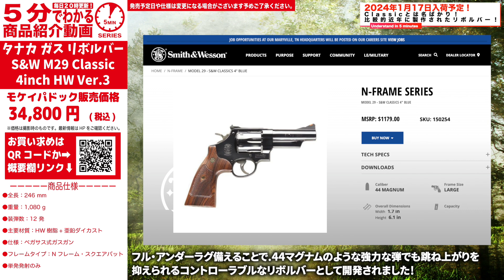【2024年1月17日入荷予定】タナカ ガス リボルバー S&W M29 Classic 4inch HW Ver.3【Vol.762】 モケイパドック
今回は…
2024年1月17日入荷予定！
タナカ ガスリボルバー
S&W M29 Classic 4inch HW Ver.3

 Classicとは名ばかり！比較的近年に製作されたリボルバー！

実銃のSMOLT Revolverは…
ライバル社のコルト・パイソンに影響を受け、S&W社でもマズルまで伸びたフル・アンダーラグを持つ中型Lフレームリボルバー「M586」「M686」が開発されました。それらモデルの好調を受けて、大型NフレームリボルバーにもフィードバックしたモデルがこのM29 Classicです。
フル・アンダーラグ備えることで.44マグナムのような強力な弾でも跳ね上がりを抑えられるコントローラブルなリボルバーとして開発されました！

タナカ モデルガン SMOLT Revolverは…
このモデルがパワフルな弾速と冷えに強いVer.3メカを搭載したヘビーウェイト樹脂モデルのガスガンとして登場します！

モケイパドック販売価格は…32,800円(税込)
ご購入・ご予約はこちらから↓

‹スペック›
●全長：246 mm
●重量：1,080 g
●装弾数：12 発
●主要材質：HW樹脂+亜鉛ダイカスト
●仕様：ペガサス式ガスガン
●フレームタイプ：Nフレーム・スクエアバット
●単発発射のみ

Presenter：URAKATA
Cameraman：KUMAKICHI XL / S.NAMBA
Editor：URAKATA / KUMAKICHI XL / S.NAMBA
Filming Location： PADDOCK Shooting Range / STUDIO ISKYent.